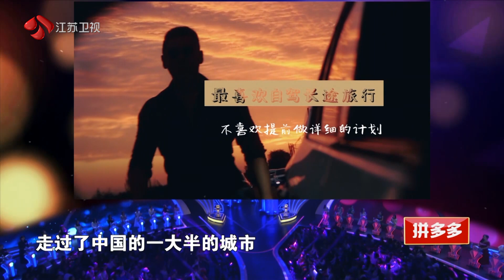非诚勿扰 因为和前任藕断丝连，表现优秀的男嘉宾还是被灭灯 191116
在恋人相处过程中，“吃醋”也是门学问。今晚（11月16日）《非诚勿扰》，姜振宇将现场教你“吃醋”的正确打开方式。一位追求“精致”和“质感”的男嘉宾登场，有的女生表示“对穿西装好看的男生毫无抵抗力”，却也有的表态“过于精致反倒让人有了距离感”。分手后还是朋友并不少见，一位男嘉宾竟然现场曝料，“我和前任不仅是好朋友，她还是我的舞伴，即便分手了还是会经常一块儿跳舞”。此话一出，再度掀起了关于“前任”话题的热议。